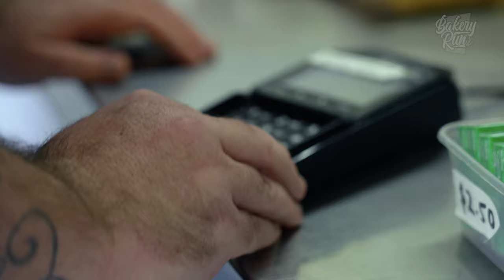BAKERY RUN Episode 42: (Guest: SAMMY V) - Chartwell Bakery, Manukau, Auckland | AN OTG ORIGINAL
Fresh of the PMAs, we got everyone's favourite, Sammy V in for a BAKERY RUN. That's all there really is to it, we hit Chartwell Bakery in Manukau cause we heard that they hit hard with the Bishop. ? Biscoff Donuts and of course, we get the staples that you see on the show, a Steak & Cheese.
Kick back and enjoy, while Sammy V serenades us with his smooth voice and vocabulary while we sit down and check out what Chartwell has to offer.